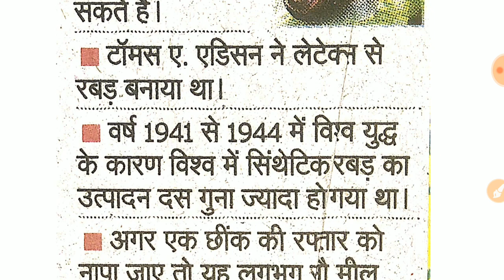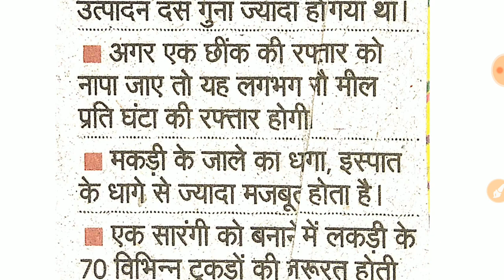Amazing Facts in Hindi || Important Facts|| Facts #1 रौचक जानकारियां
Amazing Facts in Hindi || Important Facts|| Facts #1

1. Instagram --

3. YouTube channel---

4. Telegram ---

5. Koo --

7. E-Books  खरीदने के लिए

Director
Manoj Dhindhwal